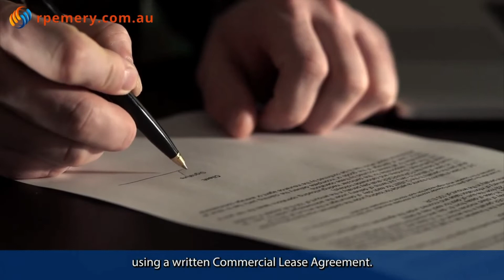What is a Commercial Property Lease Agreement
In this video, we discuss what is a commercial property lease and the benefits of having one.

✅ Professionally drafted by Australian Lawyers.

🌟 RP Emery, demystifying the law and making legal solutions affordable.

🌟 To access down-to-earth information on the business, real estate, and personal legal issues go

RP Emery & Associates is an internet-based legal publishing service. Since 1990 we've worked with lawyers to provide the business community and individuals with professionally drafted, ready-made single contract templates and contract template kits.

Whether you’re looking for contracts for general business, employment, real estate, leasing, or financial agreements. RP Emery offers you a cost-effective legal solution that you can access from the comfort of your own home or office any time of the day or night.

Any viewer making use of this information does so at his/her own risk. Viewers are advised to take independent professional advice before acting on any of the information or materials found here. We will not be liable for any losses and damages in connection with the use of our videos.